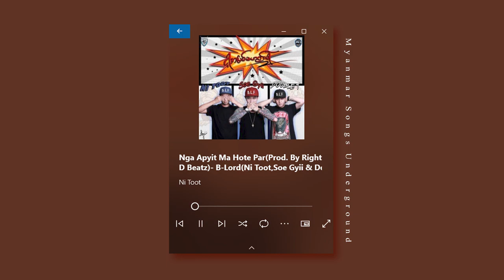Nga Apyit Ma Hote Par - B Lord Ni Toot,Soe Gyii & Double T